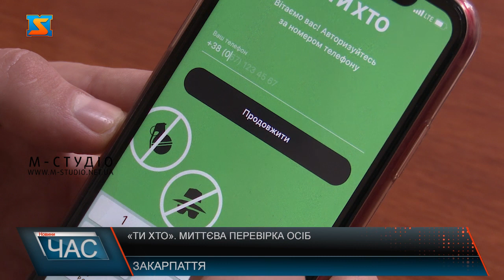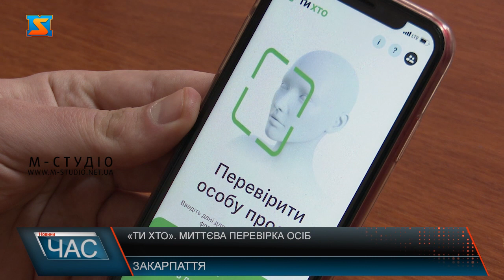«Ти хто». Миттєва перевірка осіб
В Україні розробили додаток для миттєвої перевірки осіб ТиХто.Додаток призначено для ЗСУ, територіальної оборони та поліції. Як зазначають розробники, програма дозволяє просканувати весь бекграунд особистості, його можливі зв’язки з криміналом, ДРГ та «рускім міром». Програма запитує ПІБ, серію та номер паспорту, дату народження особи, що перевіряється. Достатньо одного пункту, але чим більше відомостей – тим точніша перевірка. Також можна сфотографувати особу та її фото у паспорті, щоб система встановила відповідність. Чи невідповідність. Якщо фактор ризику спрацював – це не доказ, що перед вами злочинець, це сигнал для працівників поліції чи інших служб.